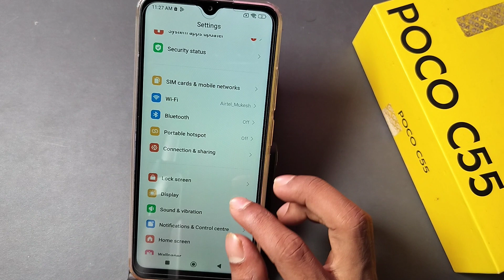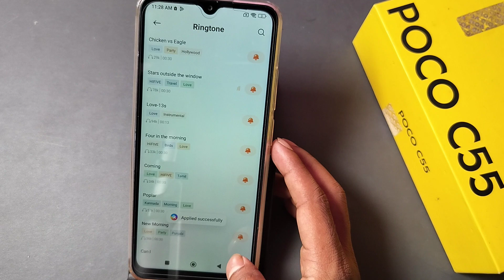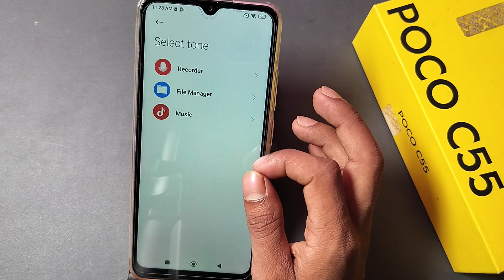Poco c55 ringtone kaise set kare | How to set song ringtone in poco c55